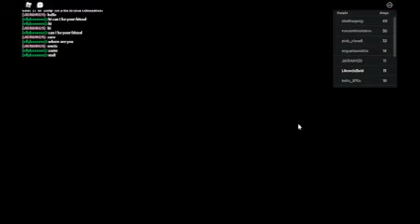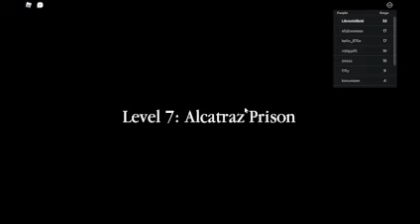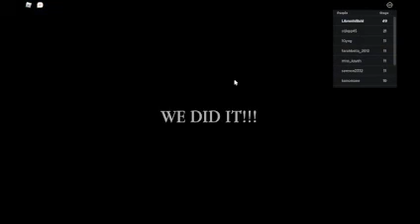Escape Prison obby gameplay (Roblox)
HAHA LAG GO BRRRRRRRRRRRRRRRRRRRRRRR please don't watch this garbage